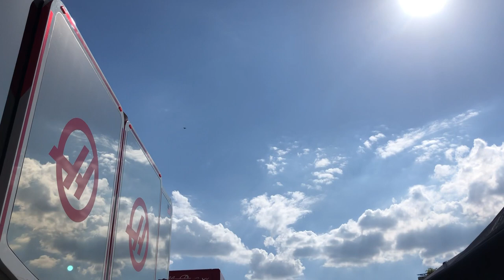Mugello F1 GP 2020 Eurofighters flyover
Fly over Eurofighters at Mugello F1 GP 2020